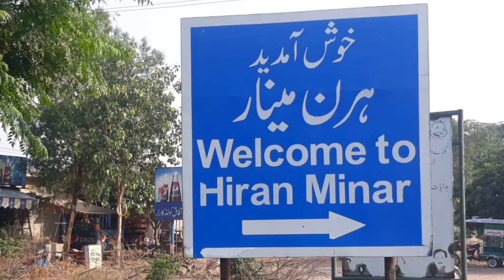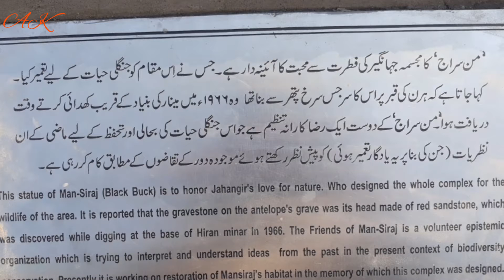Hiran Minar Sheikhpura Pakistan 2021 | vlog😍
Hiran Minar is mughal era complex located in sheikhpura. Hiran minar was built 4th Emperor  Jahangir. Built in 1606 by the 4th Mughal king jahangir in memory of his pet deer named Mansraj.